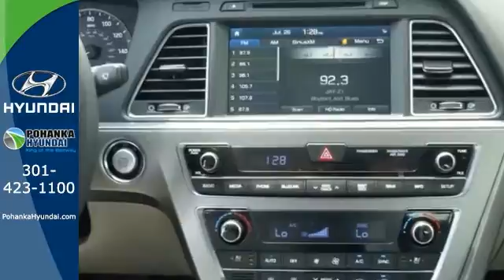2017 Hyundai Sonata, DC | Hyundai Dealer Serving Alexandria - SOLD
Pohanka Hyundai
1770 Ritchie Station Court Capitol Heights, MD 20743

The 2017 Hyundai Sonata brings more to you then just good looks. Four wheel independent extension and back up camera, sound system & satellite radio will make it hard to leave your this attractive car. While driving through the Alexandria and College Park area, stop by to try the safety and entertainment features provided by this Sonata.